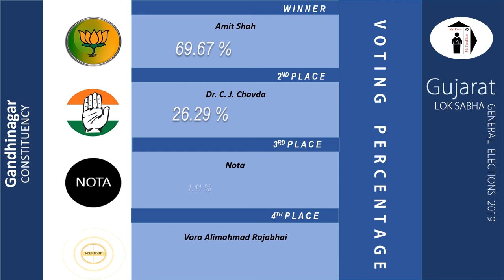Gandhinagar Parliament Constituency